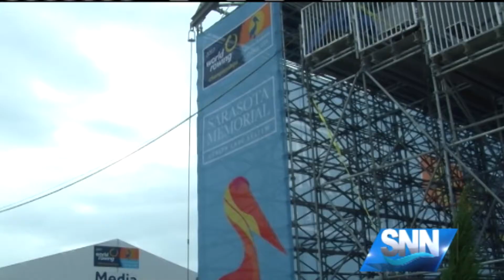SNN: The races begin at the World Rowing Championships